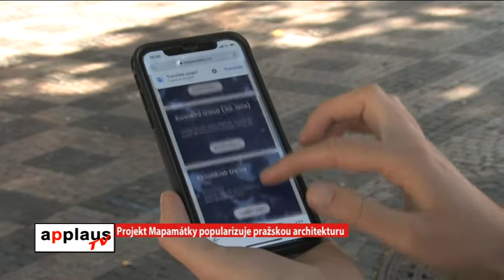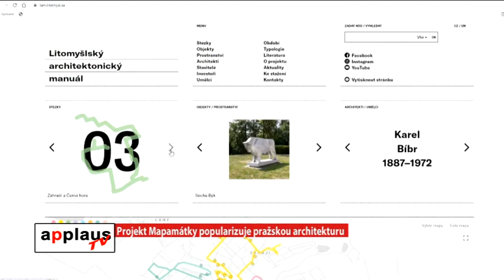Projekt Mapamátky popularizuje pražskou architekturu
Tvůrci projektu Mapamátky vytvořili platformu, která vás zavede do pražských ulic. Stačí si vybrat z tématicky zaměřených tras, spustit navigaci a můžete začít poznávat pražskou architekturu. Jednotlivé zastávky vám například přiblíží moderní architektonické styly jako jsou funkcionalismus a český brutalismus nebo se můžete vydat po stopách architekta Karla Pragera. Volba je jen na vás a vyrazit můžete kdykoli se vám zachce!